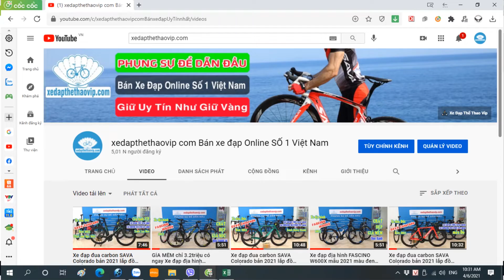Twitter T10 Pro Tiagra 4700 tay ngang siêu hot, A PHONG Khách VIP Quảng Trị mua luôn 3 xe 0983315936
►Xe Đạp Touring Twitter T10 Pro mới nhất thiết kế khung+càng +cọc yên carbon Nano và sử dụng bộ truyền động Shimano Tiagra 4700 Japan 2x10 tốc độ của NHẬT BẢN xe vận hành êm ái trơn tru.  Twitter T10 Pro mẫu mã đẹp, bắt mắt hiện đang rất Hiếm và Hot tại thị trường Việt. PHÙ HỢP với khách hàng mới bắt đầu chơi xe cần 1 chiếc xe đạp nhẹ nhàng dễ điều khiển để thể dục thể thao tăng cường sức khỏe.
►Thông số kỹ thuật xe đạp Touring Twitter T10 Pro 4700:
- Size: 46cm - 48cm
- Khung xe : Carbon siêu nhẹ Nano, EPS Technology
- Càng xe : Carbon siêu nhẹ
- Cọc yên : Carbon siêu nhẹ
- Ghi đông/Potang: Hợp kim nhôm Twitter
- Yên xe:  Twitter
- Phanh: C bóp vành Retrospec đời mới
- Tay đề số:  SHIMANO Tiagra 4700 Japan, 2x10 tốc độ
- Tăng tốc trước: SHIMANO Tiagra 4700 Japan
- Tăng tốc sau: SHIMANO Tiagra 4700 Japan
- Đùi đĩa: Trục rỗng Retrospec
- Bàn đạp:  Nhôm CNC
- Xích: 10 speed
- Líp: SUNSHINE 10s- Líp thả